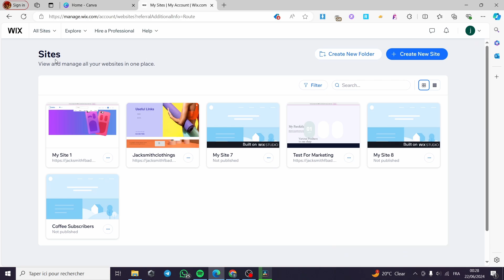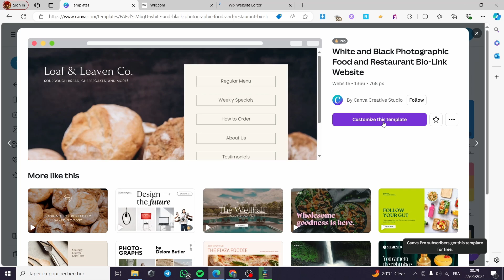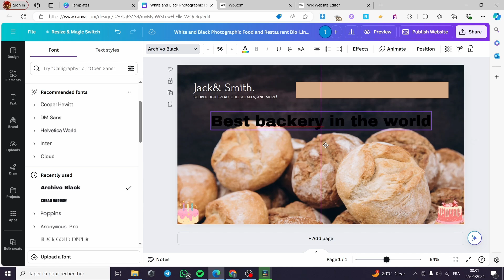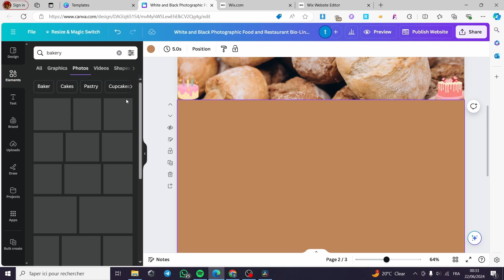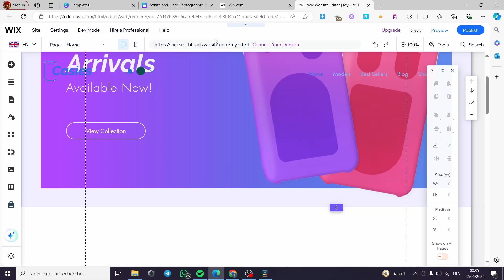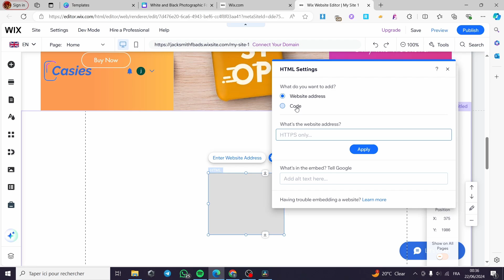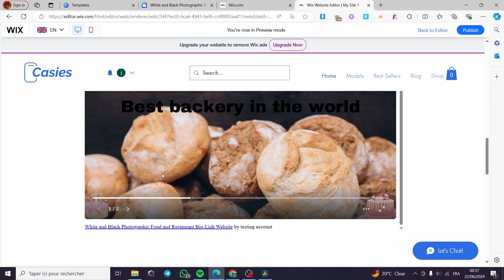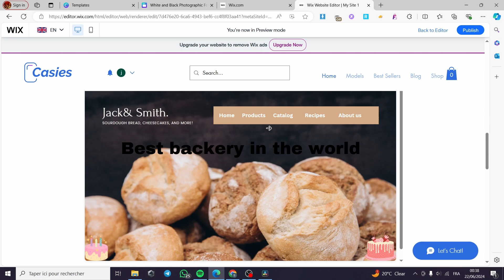How To Connect Canva To Wix Website | Full Tutorial 2025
If you are looking for a video about How To Connect Canva To Wix Website, here it is!